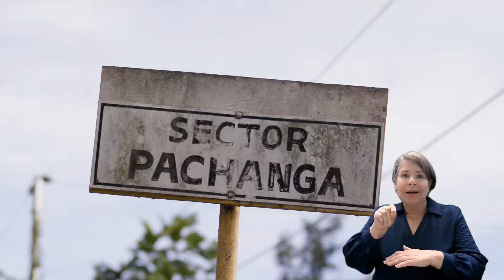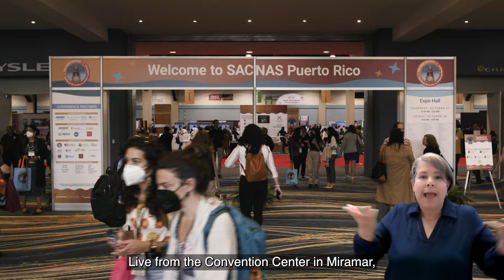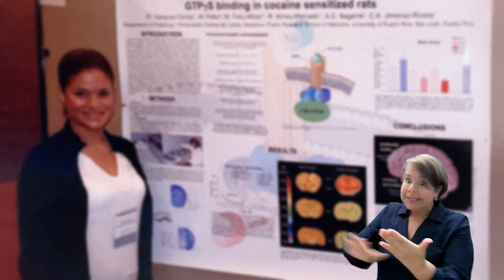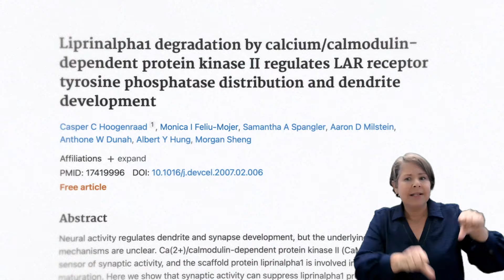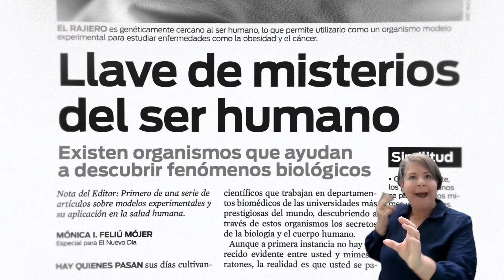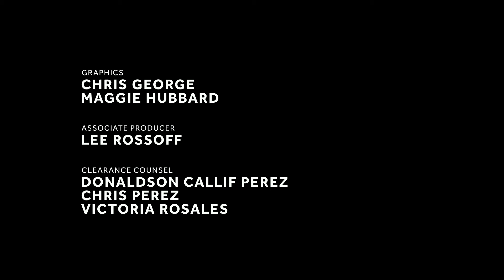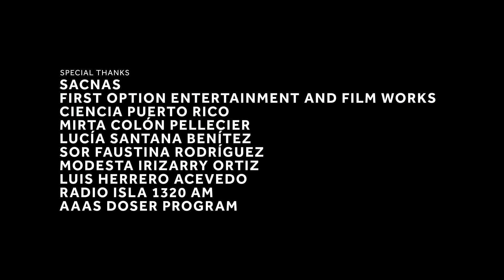Coming Home: The Journey of a Puerto Rican Scientist – ASL interpreted version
Dr. Mónica Feliú Mójer heads home to Puerto Rico to explore how culture, community, and identity have shaped her work as a scientist and science communicator.

“Coming Home” is a short documentary following Dr. Mónica Feliú Mójer as she returns to Puerto Rico to serve as the emcee of the national conference of the Society for Advancement of Chicanos/Hispanics and Native Americans in Science (SACNAS). The film showcases her upbringing in a rural working class community and how it instilled values of equity, justice, solidarity, and collective care that drive her science communication and engagement work today.

~About Dr. Mónica Feliú Mójer~

Mónica is a bilingual science communicator who taps into her science PhD training, personal background, and culture (a woman from a rural working-class community in Puerto Rico) to engage historically underserved and overlooked audiences with science. As Director of Inclusive Science Communication for the Science Communication Lab, she produces short films that challenge deficit narratives about scientists of color and from marginalized backgrounds and creates courses to support the professional development of scientists. Dr. Feliú-Mójer also serves as Director of Public Engagement with Science for Ciencia Puerto Rico. She is a fellow of the American Association for the Advancement of Science and serves on the National Academies of Science, Engineering and Medicine’s Standing Committee on Advancing Science Communication.

~About the Science Communication Lab~

We are a non-profit organization of scientists and filmmakers collaborating on documentaries in order to build a more scientifically-engaged society.